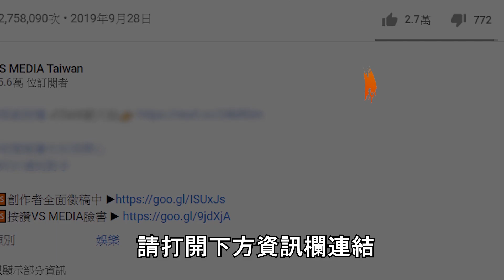超狂小學生徵友文！奇文共賞！網戀社團大開眼界｜VS MEDIAｘ@whyao1114